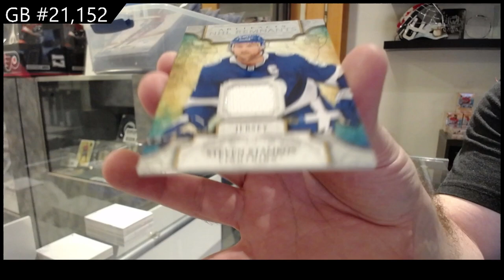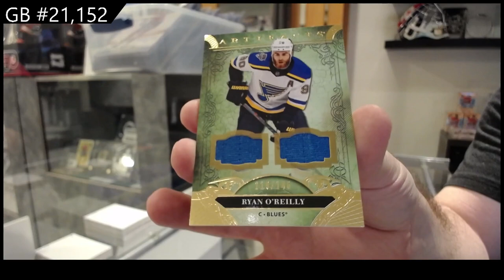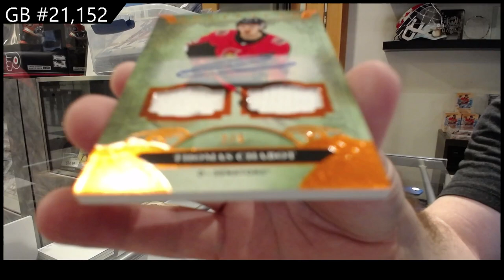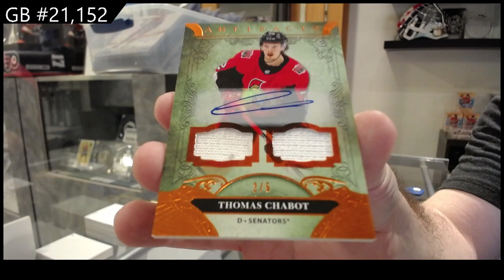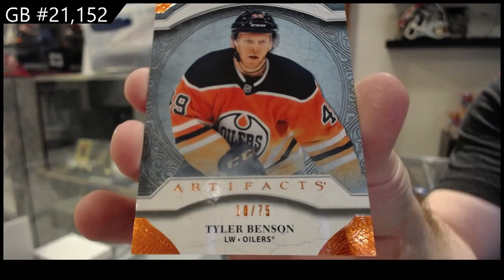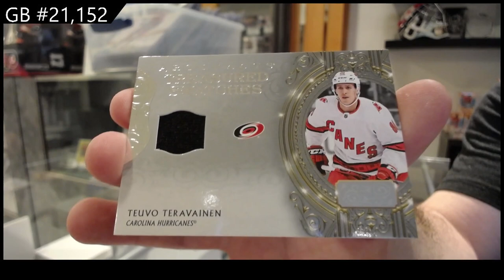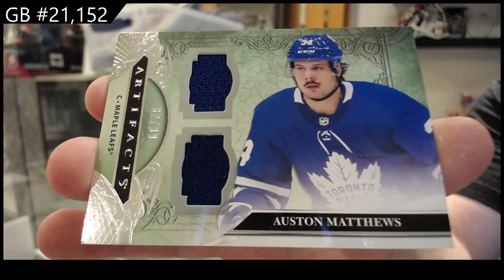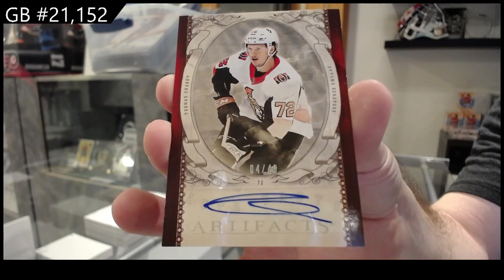2020-21 Upper Deck Artifacts Hockey 4 Box Break - CNC GB #21,152